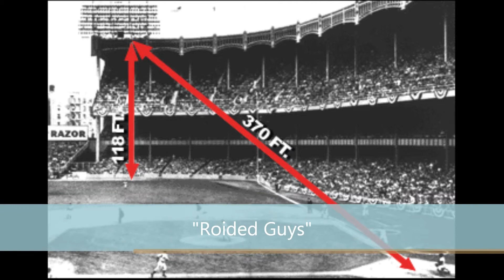Genetics, The Ulitmate Unfair Advantage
People cite steroids as being unfair in competitive sports, but before and after steroids there has always been genetics which have also played an "unfair" advantage in who succeeds and who does not on the playing field.